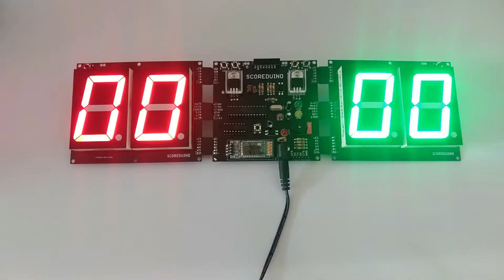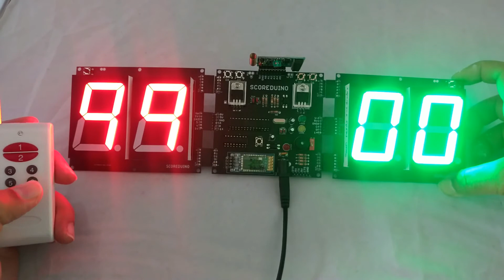SCORE4 Arduino Scoreduino based digital scoreboards in different sizes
SCOREDUINO is a method for designing digital scoreboards. The term 'SCOREDUINO' also represents different apps, scoreboards and timers based on the SCOREDUINO method.

'SCOREDUINO SCORE4' app is dedicated to controlling SCOREDUINO based digital scoreboards with four seven-segment displays.

Features of SCOREDUINO SCORE4 app:

1. Send specific scores to SCORE4 scoreboards.
2. Connect to two SCORE4 scoreboards and send the same scores simultaneously across both scoreboards
3. Simultanously send up and down count commands to connected scoreboards.

Steps for using SCOREDUINO SCORE4 app:

Step 1: Go to your phone settings and turn on the Bluetooth.
Step 2: Power up the SCORE4 scoreboard and turn on the Bluetooth switch.
Step 3: Search Bluetooth with the name 'SCOREDUINO' and pair with it using code: 1234
Step 4: Send specific scores to the Scoreboards and send up and down count commands.

Features of scoreboards:

- 2 players/teams Arduino based digital Scoreboard
- Programmable using FTDI basic breakout board
- Works with SCORE4 app and SCORE4T app

- Send specific numbers to the displays using the app
- Bluetooth is the communication medium between the Scoreboard and app
- You can send scores to two Scoreboards simultaneously with the app
- The scoreboard does not reset even if the Bluetooth is disconnected.
- Can be controlled with 4CH RF remote control
- Use switches to manually increase or decrease the count

This Scoreboard can be used along with ‘Scoreduino Timer’ also. The following video links takes to a larger scoreboard, this scoreboard also works the same way. Please have a look.

SCOREDUINO apps, devices, counters, scoreboards are designed by Sagar Sapkota. SCOREDUINO is a product of buildcircuit.com.